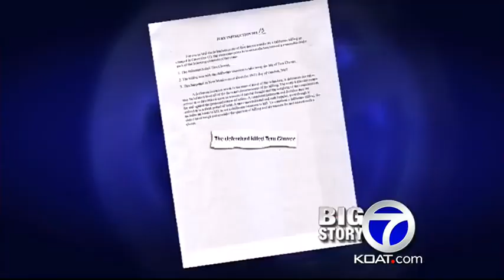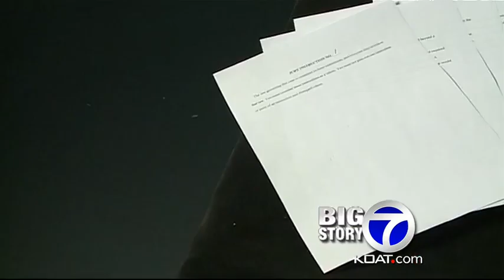Levi Chavez Jury Instructions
Jurors must decide if state prosecutors proved beyond a reasonable doubt that Levi Chavez killed his wife, Tera.